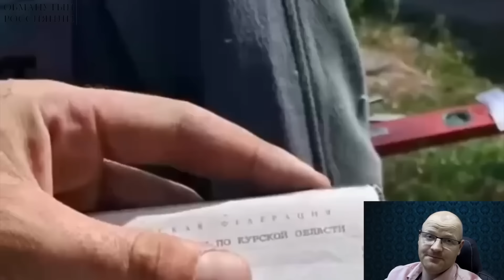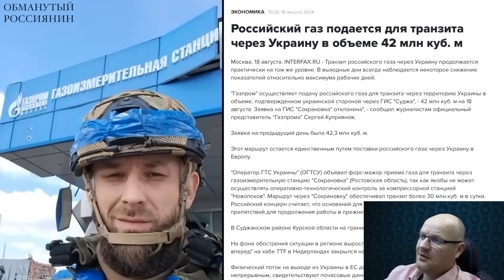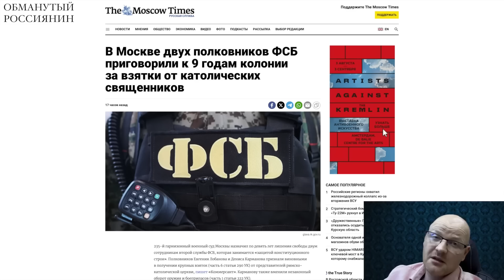🤣Ржака. №398. Обманутый россиянин. Жиробас в колеснице, курская задняя, декоммунизированная Суджа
Жители Курской области просят солдат ВСУ сделать с Путиным то же самое, что с Хусейном или Каддафи. В Москве двух полковников ФСБ приговорили к 9 годам колонии за то, что крышевали католическую церковь. «Обманутый россиянин»

Перевод в евро можно сделать здесь:
HORDON DMYTRO
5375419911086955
Swift code: UNJSUAUKXXX
Kyiv, Ukraine

Перечислить на дроны криптовалюту можно здесь:
bc1qmt4x7l5t76z9tf4j67uqdf4cd0pnv5hxaz8upk
Ethereum ( ERC20 )
0x88bd1932eA252e800a23DA740f4DD0759B0E310f
USDT ( TRC20)
TUuuUi9eMVLNoxFsR3WA8THNRyo6gUXC2x